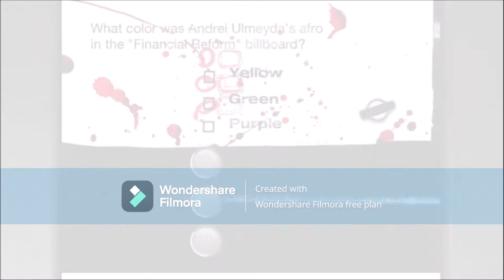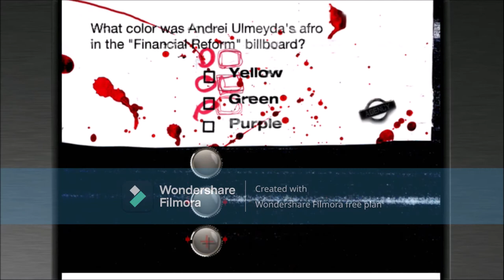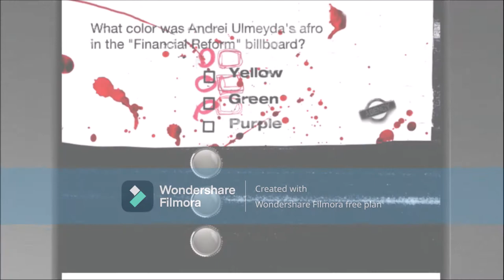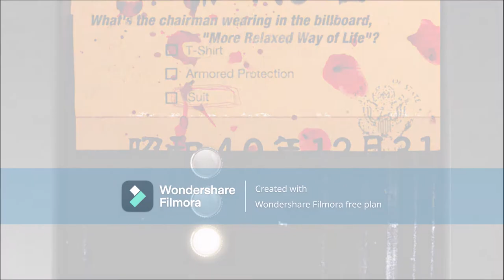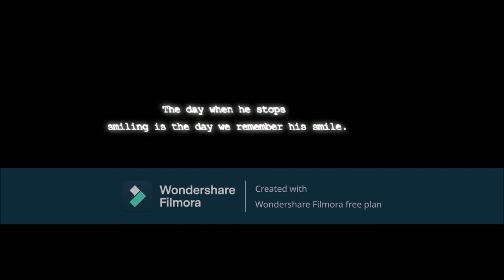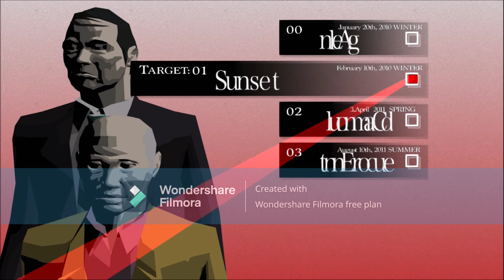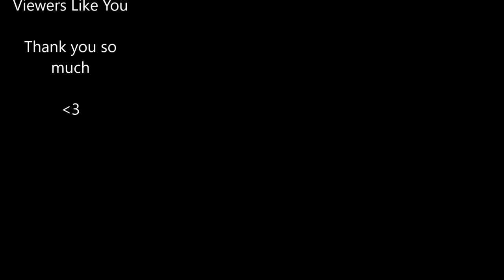Killer 7 Episode 14: Lets Play(Gaming With Shala)